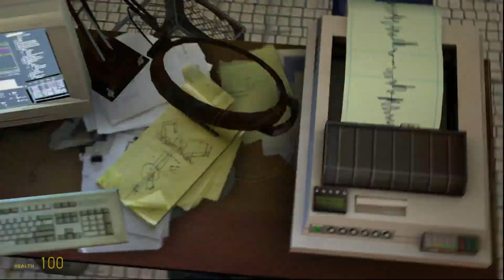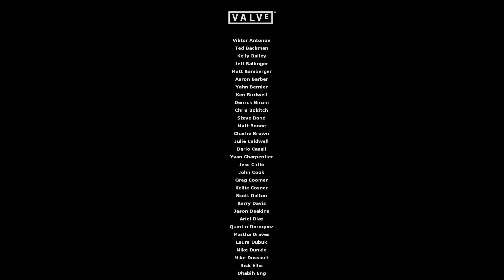Half-Life: 2 In its entirety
Gorgeous freeman in the flesh